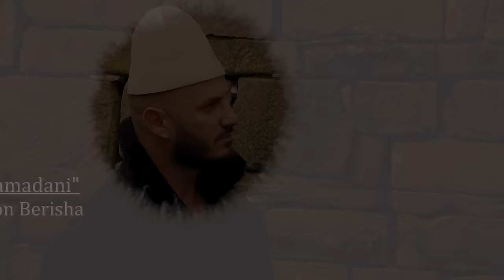DASHNI DHE PABESI - Episodi 40 ( Tregime të Vjetra)